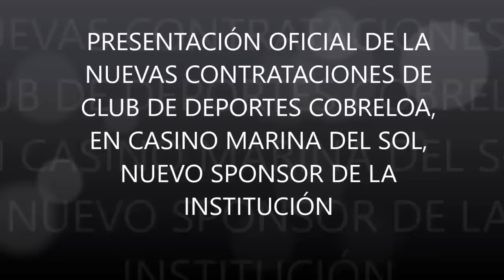Presentación Contrataciones COBRELOA, temporada 2016 - 2017